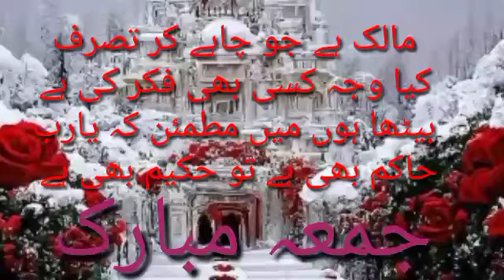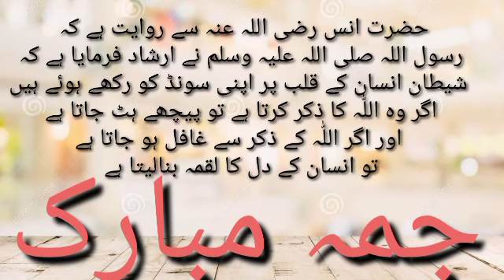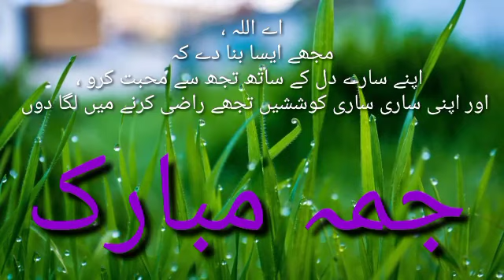dpz//deeni baatein// app صلی اللہ علیہ وسلم ka qool Rasool//jummah Mubarak 💝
app صلی اللہ علیہ وسلم ka piyara farman // piyari baatein //deeni baatein//jummah Mubarak //dpz